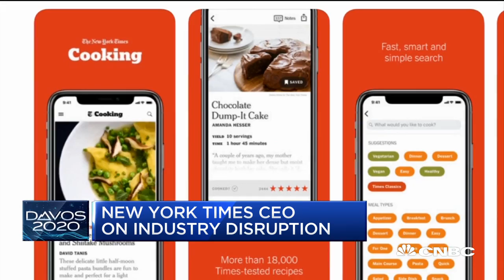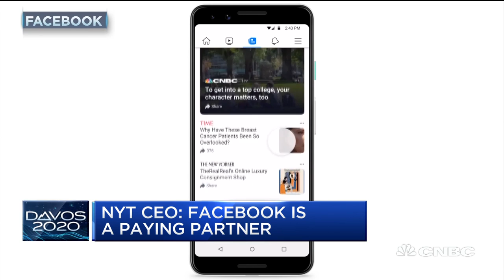NYT CEO: See subscription model grow faster than digital advertising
CNBC's Sara Eisen sits down with The New York Times CEO Mark Thompson to discuss the news industry at the World Economic Forum in Davos, Switzerland.

CNBC TV